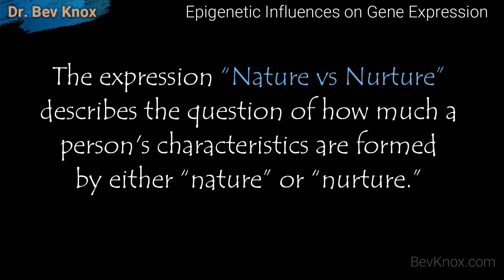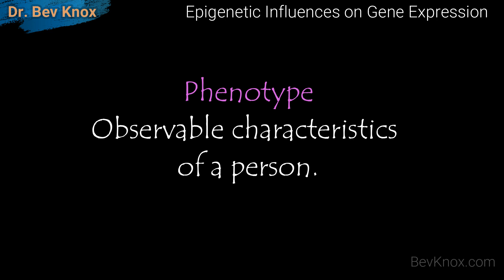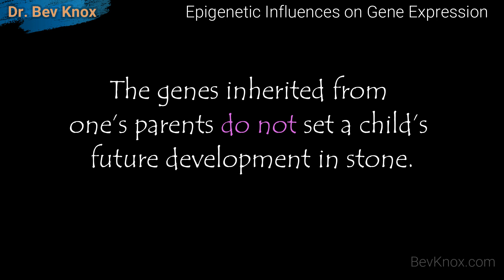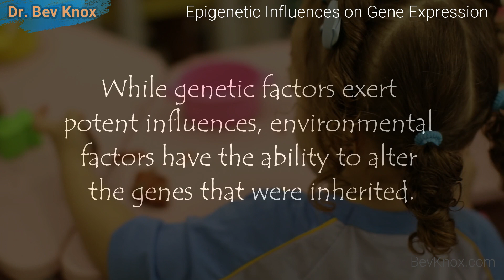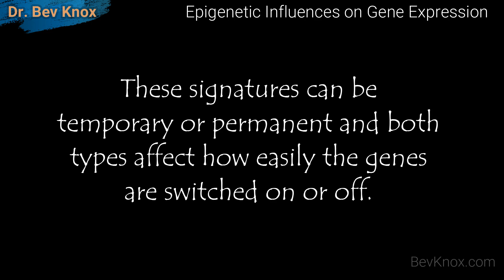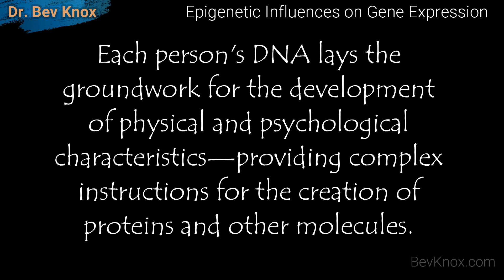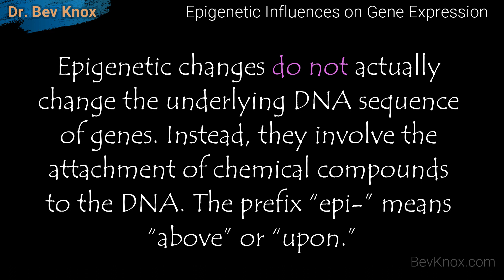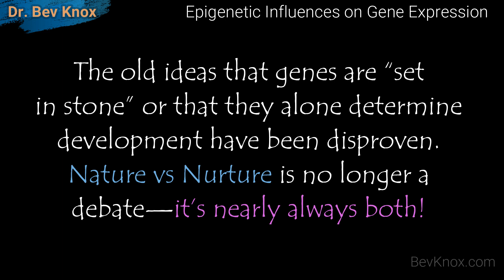Epigenetic Influences on Gene Expression - NATURE, NURTURE & EPIGENETICS.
Lecture Topic: Environmental and Epigenetic Influences on Gene Expression.

In this lecture, we will review how new scientific research shows that environmental influences can actually affect whether and how genes are expressed.

The old ideas that genes are “set in stone” or that they alone determine development have been disproven. Nature vs. Nurture is no longer a debate, it’s nearly always both! Nature (biological and genetic influences) vs Nurture (environmental influences beginning in the womb).

Child Development is the scientific study of processes of change and stability in human children (Martorell, 2023).